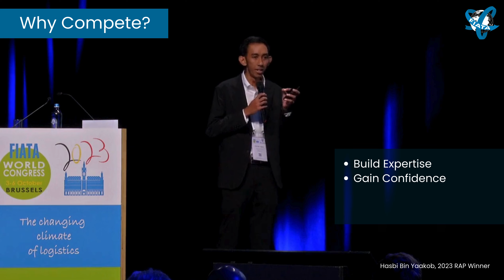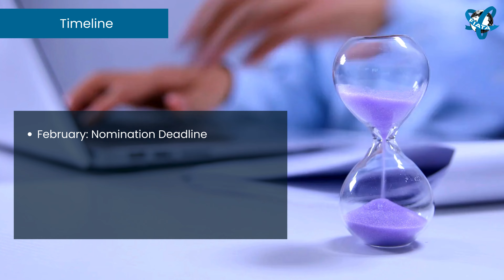Young Logistics Professionals (YLP) Award - Promotional Video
FIATA and TT Club present the YLP Award, with this video, you will familiarise yourself with the competition, its goal and requirements to participate!